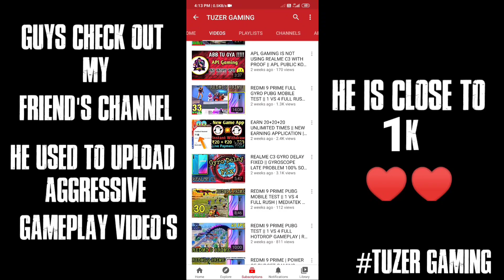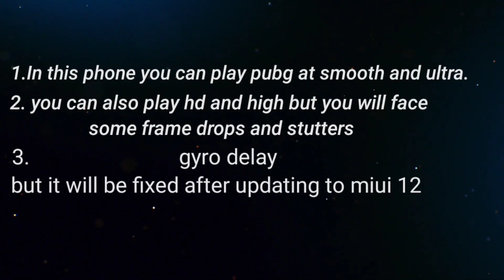Redmi 9 Prime PUBG Test | graphics setting | Redmi 9 Prime PUBG gameplay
we are doing gaming review of pubg mobile in redmi 9 prime smartphone

Hope so you'll like it Short gameplay on redmi 9 prime

Supported graphics,

1. Smooth + Ultra (40) fps

2. Balance + Ultra (40) fps

3, HD + High (30) fps

ÆÆÆÆÆÆÆÆÆÆÆÆ